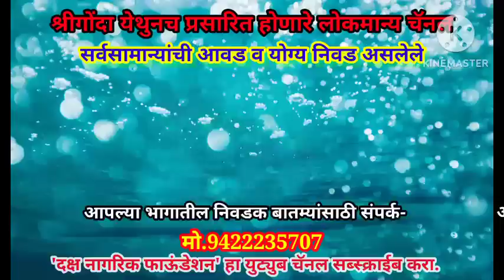श्रीगोंदा तालुक्यातील काष्टीत आ.बबनराव पाचपुतेंना धक्का. पुतणे साजन पाचपुते झाले सरपंच.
श्रीगोंदा तालुक्यातील काष्टीत आ.बबनराव पाचपुतेंना धक्का. पुतणे साजन पाचपुते झाले सरपंच. अटीतटीच्या ग्रामपंचायत निवडणुकीत मारली बाजी.

kashti grampanchayat Election//how to increase subscribers on youtube channel free 2022//trakin tech//trakin tech marathi//trakin tech marathi iphone//tech burner//how to increase subscribers on youtube channel//how to increase subscribers on youtube channel free//daksh//daksh nagrik foundation//shrigonda//mumbai//pune//delhi//port//motor//sub for sub youtube subscribers app//sub for sub youtube subscribers live//maharaj//famas maharaj//kirtankar//pravachankar//kitan kesari//tabala//water services//bollywood movies 2021 full movie//marathi indian idol 2022//marathi indian idol 2022 grand finale//famas love movie//love seen//young freinds//ranjan khalage//s.t.//komal patole//jagran gondhal//live news//hiro//latest news//indian cultuer//indorikar maharaj//lokatya//amitab bachan//mangesh//sanvidhan//bharat//hotel//ahmednagar//ghat//green india//jamkhed//nagar parishad//palika//sex//nashik dhol//petrol save//thibak//timepass//short reels//m dance10//thukratwadi//bhau chavan//indurikar//notigirls//bangla dance//police//cold drinks//daksh nagrik foundation//darti parti//farmer//goat//dog//farm//poem//raksha bandhan//bjp//abp maza//zee tolkies//zee marathi//DD National//Viral video//Police Station//Police Inspector//S. P.